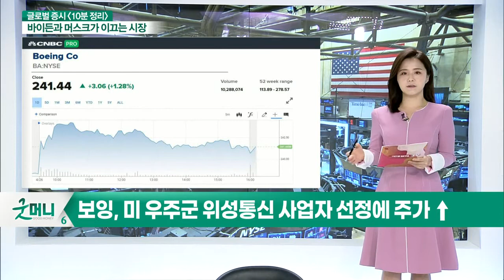웨드부시, 베스트바이에 대한 투자의견∙목표주가 하향 조정 / 보잉, 미 우주군 위성통신 사업자 선정에 주가 ↑_글로벌 증시 마감 (20210427)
# 뚜렷한 실적에도 보이지 않는 방향성
- 웨드부시, 베스트바이에 대한 투자의견∙ 목표주가 하향 조정
- 보잉, 미 우주군 위성통신 사업자 선정에 주가 ↑
- TSMC 中 난징공장 3조원대 추가 투자에 주가↑
- NXP 1분기 실적, EPS와 매출 모두 예상치 상회